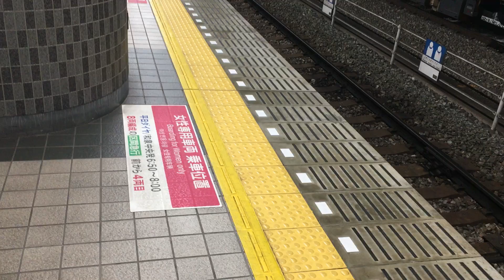泉北高速鉄道 和泉中央駅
地下駅ではないですよ